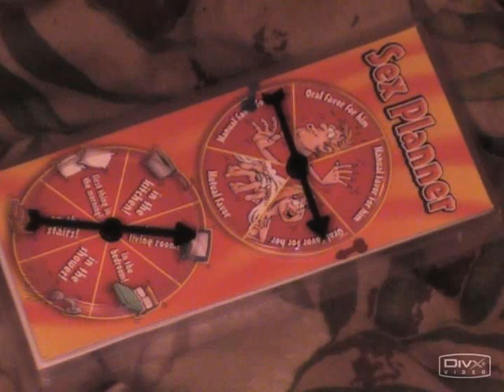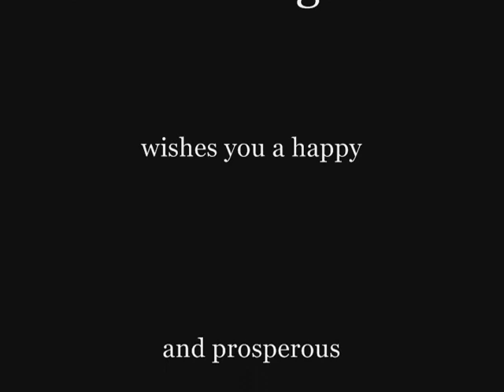SUITE Magazine Front Desk 01/07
video from the editors of SUITE Magazine